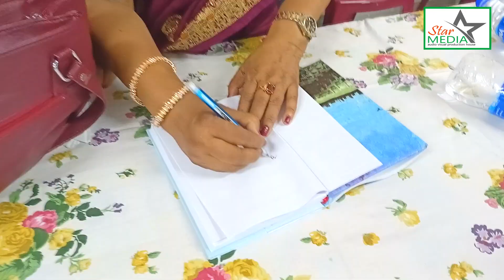বিশিষ্ট লেখিকা জেন কুমকুম ডি ক্রুজ এর প্রথম বই "মাঘ ফাগুনের গল্পগাথা" এর মোড়ক উন্মোচন অনুষ্ঠান I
বিশিষ্ট লেখিকা জেন কুমকুম  ডি ক্রুজ এর প্রথম বই "মাঘ ফাগুনের গল্পগাথা" এর মোড়ক উন্মোচন অনুষ্ঠানে বক্তব্য রাখলেন অতিথিরা
স্থান -মাদার তেরেজা ভবন, তেজগাঁও।। স্টার মিডিয়া

WEDDING DHAMAKA DANCE MOVIE in BANGLADESH

A Production Of Star Media Bangladesh
Cinematography And Videography by : Liton Rozario
A Trusted Visual  Production House Of Bangladesh

Welcome To Star Media. We are most Popular Videography And Photography House Bangladesh.
At Premier Weddings we offer you the best service in photography & cinematography for your special day. To ensure you are entirely satisfied with the end product, we will work closely with you until you are happy.
We can film of the following: WEDDINGS, BIRTHDAYS, ANNIVERSARIES, ENGAGEMENTS, REGISTRY MARRIAGES and all other occasions. At Premier Weddings we cover whole Bangladesh.

For Any Kind info.